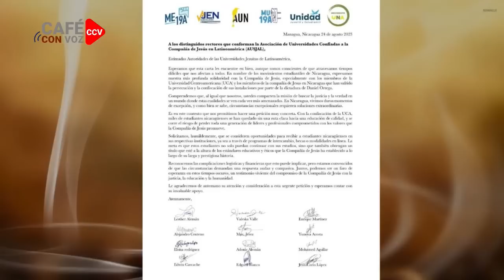CAFE CON VOZ | EN CONTEXTO CON LUIS GALEANO / 29 DE AGOSTO 2023